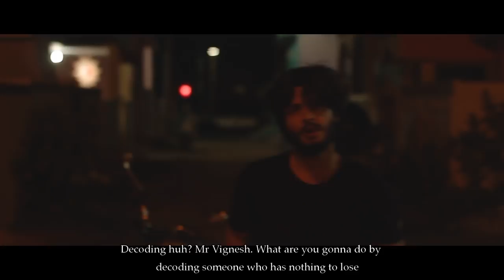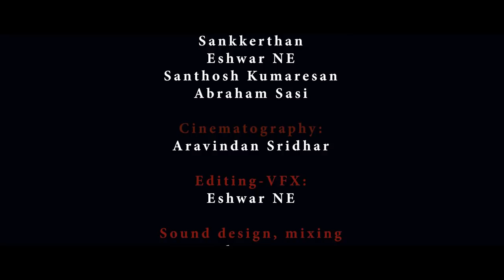DIAL - Short Film 2018 | A Tamil Crime Suspense thriller | With subtitles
A Short Film by 19 year olds with twists and turns.
Do not say the ending to anyone after watching.
COMMENT YOUR REVIEWS BELOW